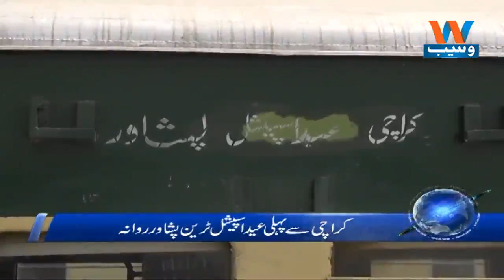Waseb Headlines 8PM | 12-June-2018